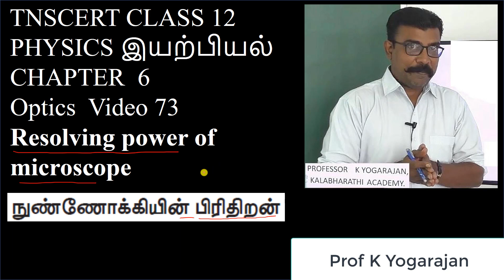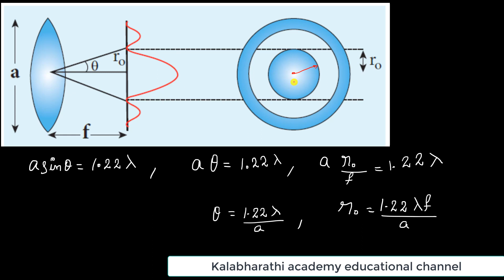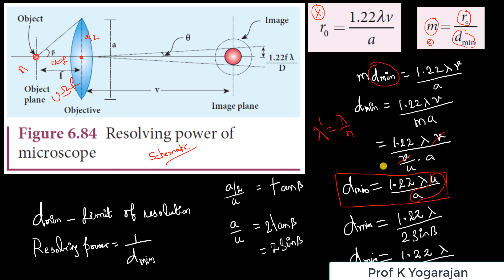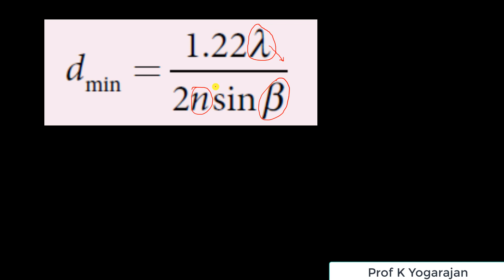73. Physics | Optics | Resolution of simple microscope | Class 12 | Chapter 6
Resolution of  simple microscope